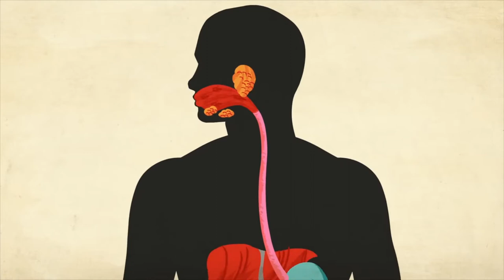RELAXATION BENEFITS ~ How Stress Affects Your Body and Mind | Dr. You Course with Dr. Jeremy Howick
😎 Learn how stress affects your body and mind & some relaxation benefits from the Dr. You Course with Dr. Jeremy Howick!

👁 In today's SpirClip, I spoke with Dr. Jeremy Howick, an Oxford philosopher, best-selling author & medical researcher that has cracked the code to happiness through different techniques he can teach you in his Dr. You Course! You'll learn how & why stress can affect your body & mind and how relaxing is the very first step for a happy day! All these benefits are at your reach, you just need to learn how to relax with practice!

Doctor You book on Amazon